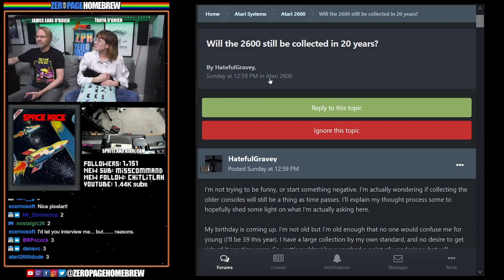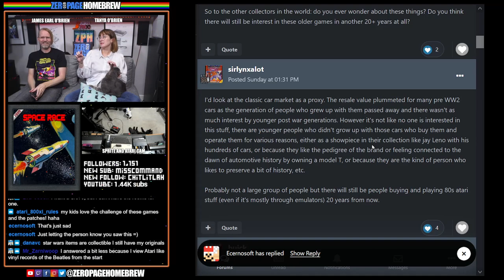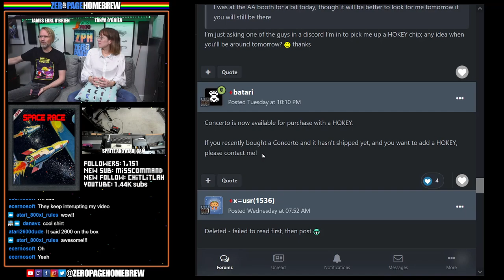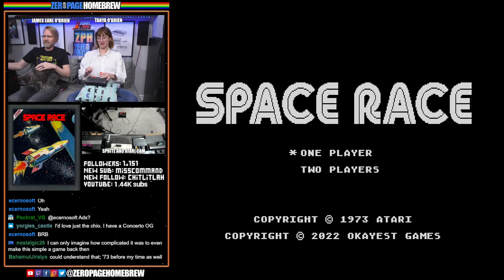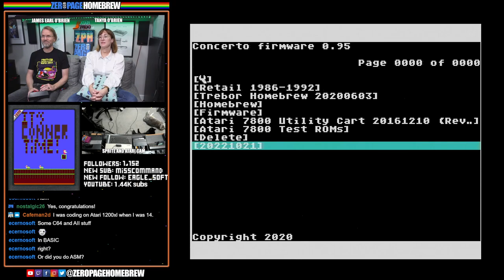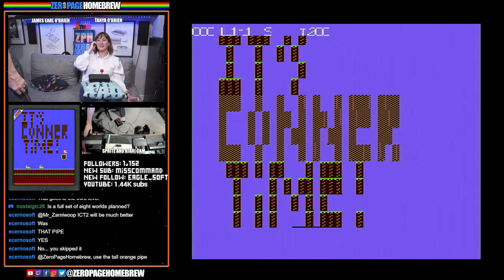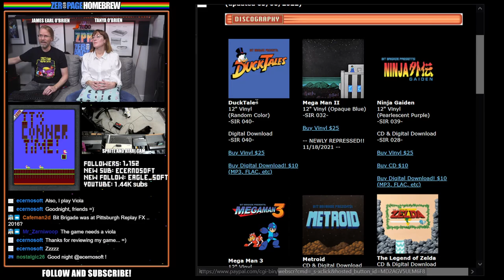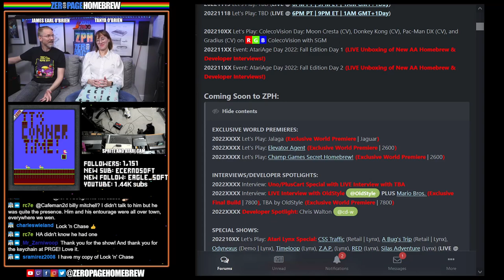Space Race (7800), Freeway (WIP | 7800), It's Conner Time! (7800): Atari 7800 Homebrew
00:00 - Intro/News
21:52 - Space Race (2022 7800) by Michael Myers @saxmeister
32:17 - Freeway (2022 WIP | 7800) by Michael Myers @saxmeister / Konstantinos Giamalidis @TIX (Graphics)
47:34 - It's Conner Time! (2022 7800) by Ecernosoft @Ecernosoft

60FPS through RetroTINK 5X-Pro: Atari 2600 (RGB), 7800 (SVID), 800XL (SVID), Jaguar (RGB), Lynx (VGA)